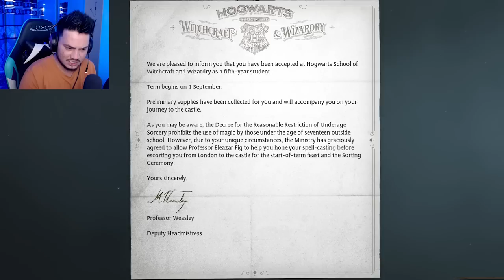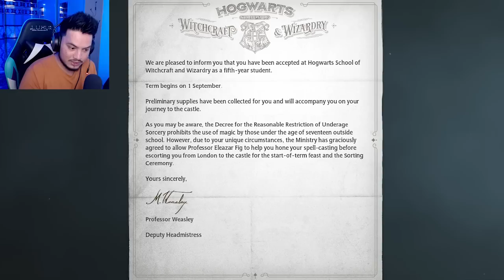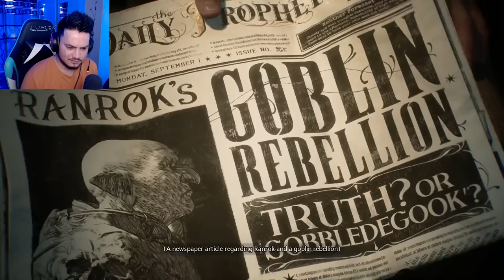Welcome To Hogwarts - Hogwarts Legacy - PART 1 (HINDI)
Thankyou.